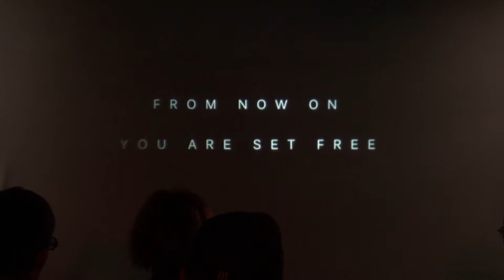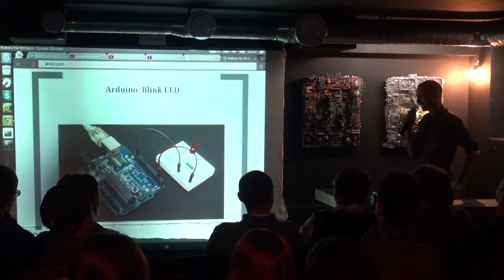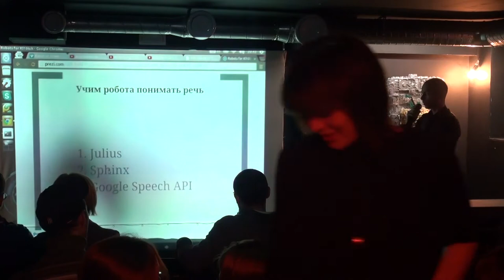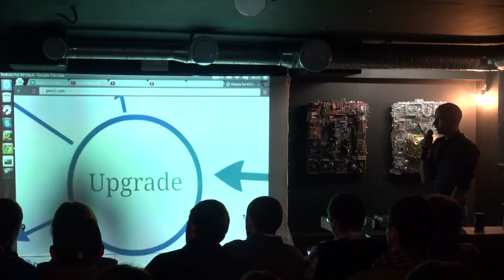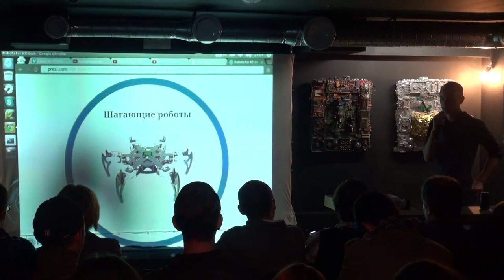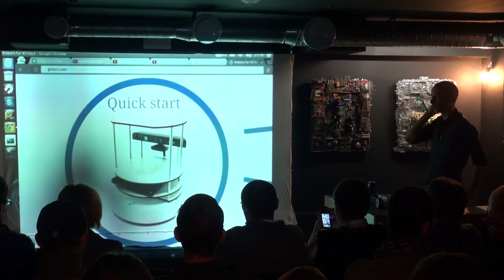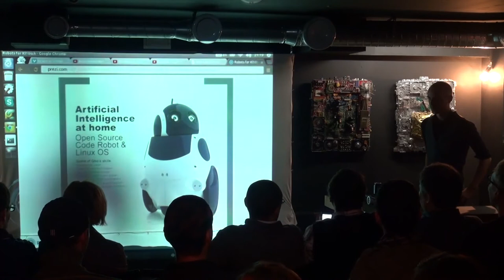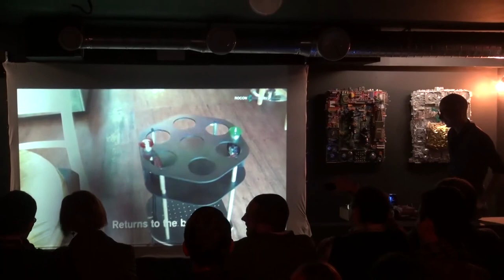Робототехника | Александр Лифанов | Лекториум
Лекция: Робототехника | Лектор: Александр Лифанов | Организатор: KL10TCH